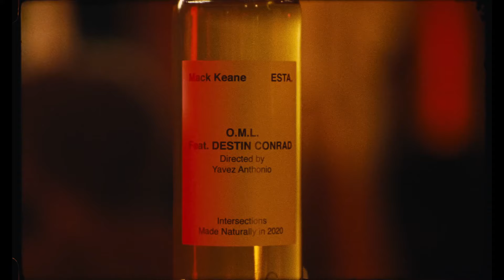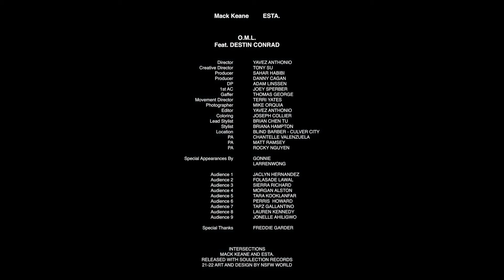Mack Keane & Esta.'s - O.M.L. Ft. Destin Conrad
Music Video
Orange Music Studio
24 Frames Filmes Rio/2024
Rio de Janeiro/Brazil

CREDITS:
Director: Yavez Anthonio (@yavezanthonio)
Creative Director: Tony Su (@tonysuprano)
Producers: Sahar Habibi (@saharhabibi) & Danny Cagan (@dannycagan)
DP: Adam Linssen (@adamlinssen.cine)
1st AC: Joey Sperber (@joey_sperber)
Gaffer: Thomas George (@thomasgeorgedp)
Movement director: Terri Yates (@terriyates23)
Editor: Yavez Anthonio
Coloring: Joseph Collier (@coliair)
Lead stylist: Brian Chen Tu (@brianchentu)
Stylist: Briana Hampton (@_chilldaddybri)
PAs: Chantelle Valenzuela (@tellymundo2) Matt Ramsey (@chupawunga) & Rocky Nguyen (@bigtimerocky)

Special appearances by: Gonnie & Larrenwong

Discover Mack Keane

 / mackkeane

 / mackkeane

Discover ESTA.

 / esta

 / beatsbyesta